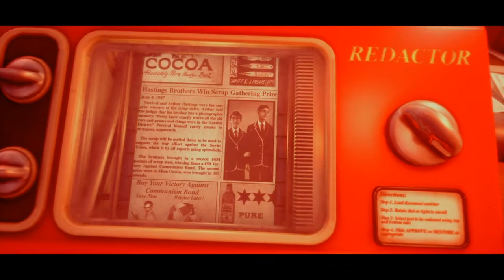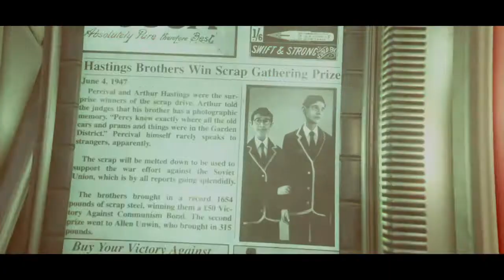Living with Wastrels | We Happy Few | (PT 1)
After not taking his happy medication, some policemen come in and decide that Geguz needs to be homeless, unfortunately, they deliver on their promises because 5 seconds later... Geguz actually becomes homeless.